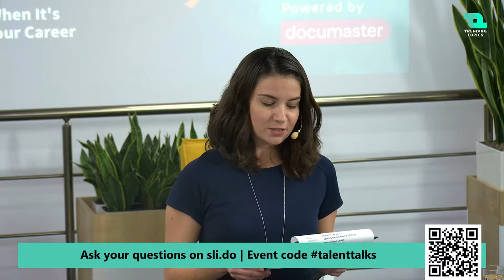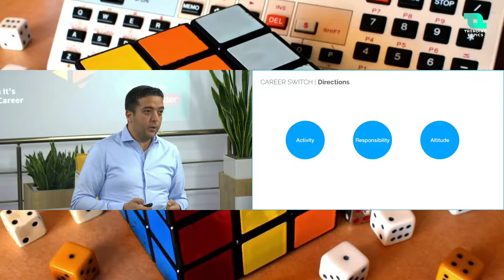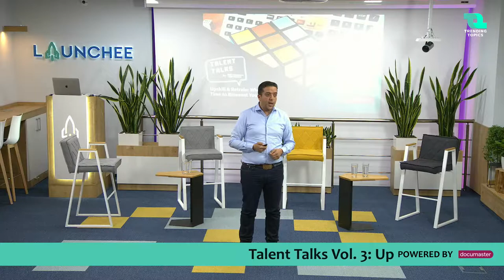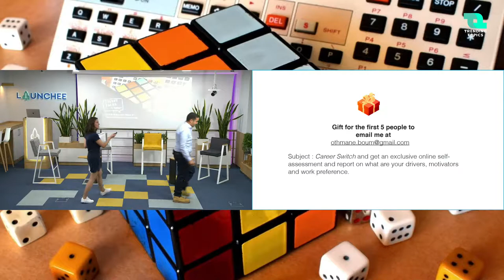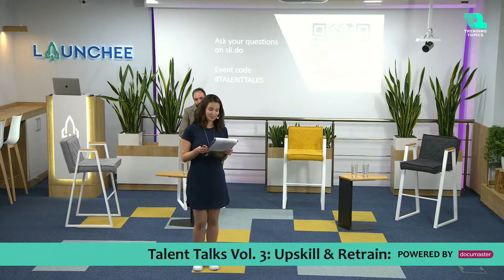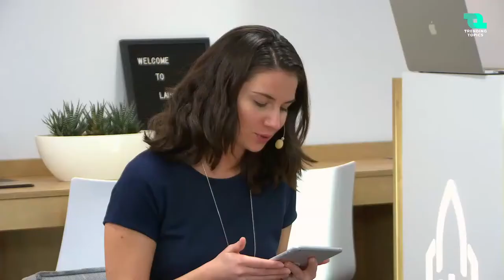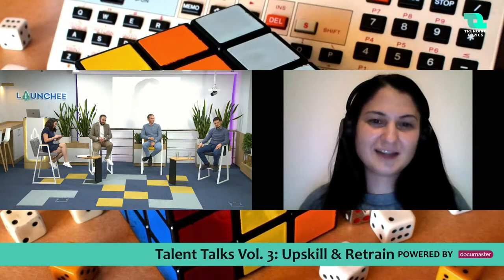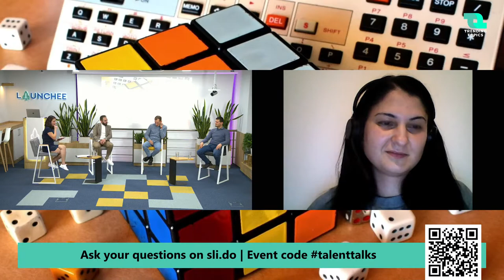Talent Talks vol 3. : ​Up-skill & Retrain: When It's Time to Reinvent Your Career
Have you heard about the accountant who became a software developer? Does and if so, how do upskilling and retraining work? Or is this just another urban myth?
Join us for Talent Talks vol.3 if you feel the click with even one of the following descriptions:

✨A (future) IT professional looking for a new type of role or a new field ↪ Your inner GPS advices you to make a sharp turn in your professional journey
💡 An HR specialist striving to gain a new perspective into career development
🌄You are just curious to peek what’s waiting for you beyond the obvious career horizon
🔮Fortune telling may not be your thing, but forecasts for sure are. You want to be the first to know the top of the top trends and be prepared for what’s coming.
➡️ Starring:
- Hristo Dimitrov, Legal advisor turned database migration engineer, part of the team at Documaster.
- Svetlin, Nakov, Co-founder, innovation and inspiration manager at SoftUni
- Alexander Sumin - Bankruptcy analyst turned entrepreneur and Chief Marketing Officer at ClaimCompass
..and more.